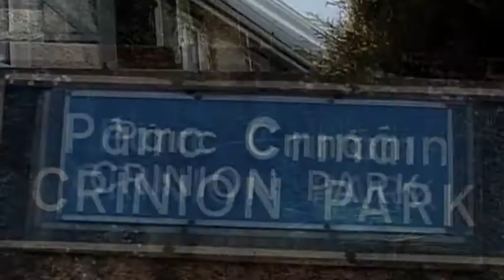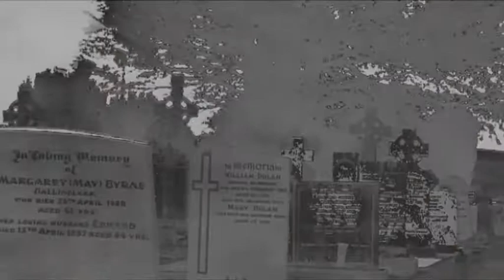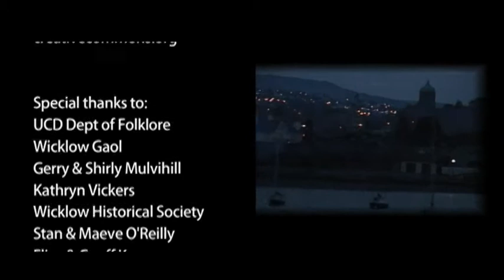Creepy tales - Wicklow's haunted streets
Strange ghostly happenings & local folk tales of Wicklow's supernatural residents